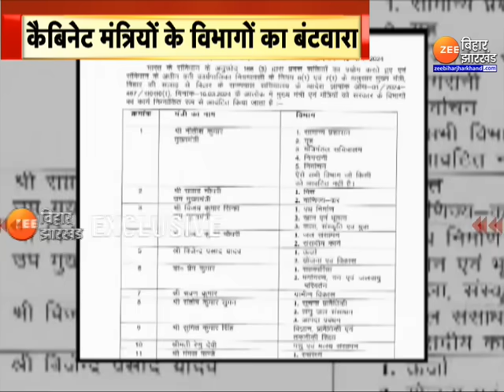Nitish Cabinet Expansion: बिहार कैबिनेट मंत्रियों के विभागों का बंटवारा, जाने किसे मिला कौन सा विभाग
Nitish Cabinet Expansion Update : बिहार के मुख्यमंत्री नीतीश कुमार ने शुक्रवार को अपने मंत्रिमंडल का विस्तार करते हुए इसमें 21 नये मंत्रियों को शामिल किया है... इसके साथ ही बिहार मंत्रिमंडल में मंत्रियों की संख्या अब 30 हो गई है...इसी बीच आज उन्होंने विभागों का भी बंटवारा कर दिया है...सम्राट चौधरी को वित्त एवं वाणिज्य कर विभाग मिला है तो वहीं विजय सिन्हा को पथ निर्माण विभाग, खान एंव भूतत्व, कला संस्कृति एवं युवा मंत्रालय मिला है...